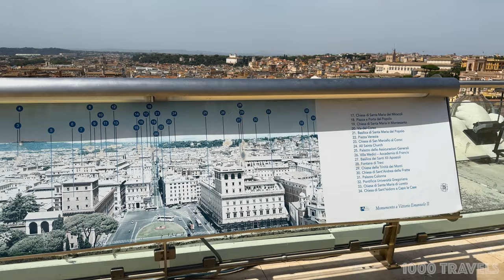Rome 4K summer walk - the best historical tour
Discover the best of Rome on this stunning 4K walking tour of the city's historic center. Follow us on a journey through cobblestone streets and iconic landmarks as we unveil the city's rich history and architectural marvels. From the awe-inspiring Colosseum to the enchanting Trevi Fountain, this video captures the essence of Rome's beauty, transporting you to the heart of the Eternal City from the comfort of your screen.

00:00:00 Intro
00:00:30 Colosseum
00:05:38 Near Roman Forum
00:12:50 Palazzo Bonaparte
00:14:03 Monument to Victor Emmanuel II
00:21:43 rooftop of Altare della Patria
00:27:42 Piazza d'Aracoeli
00:29:28 Campidoglio
00:31:49 Rómulo and Remo statue
00:33:05 Piazza di Spagna and Spanish Steps
00:43:50 Trevi Fountain
00:46:26 Restaurants and shops
00:52:00 Il Tempio di Adriano
00:57:18 Pantheon
01:03:25 Piazza Navona
01:11:23 Campo de' Fiori